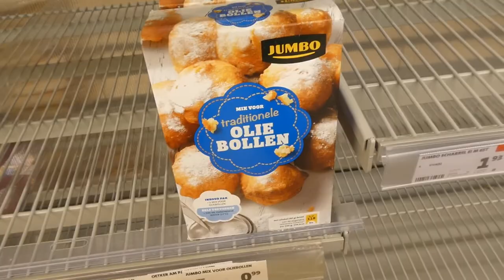LEGE WINKEL EN HOMESCHOOL - VLOG 399 👠 MAMMA OP HAKKEN